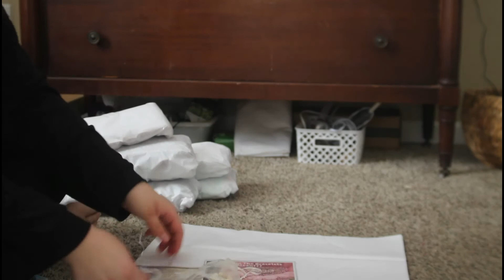Realborn Breathing Jennie Box Packing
Hope you enjoy the video! This video is for Jennie/ Annie Grace's mommy! Wish her a safe journey home.